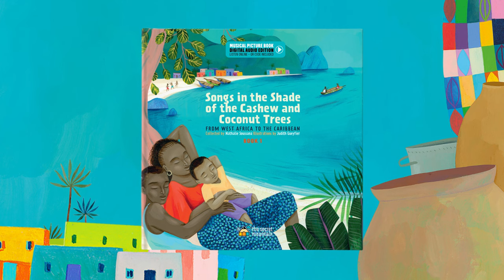Songs in the Shade of the Cashew and Coconut Trees - Book 1 | Official Kids Picture Book Trailer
Watch the official trailer for the children’s picture book Songs in the Shade of the Cashew and Coconut Trees - Book 1.

An enchanting collection of 12 traditional songs that pays homage to the rich cultural heritage and multilingual communities of West Africa and the Caribbean.

Songs collected by Nathalie Soussana
Musical arrangements Jean-Christophe Hoarau
Illustrations Judith Gueyfier

To order books for your library or bookstore, please contact Independent Publishers Group (United States), Hornblower Books/University of Toronto Press (Canada), and MMS/BookSource (United Kingdom).